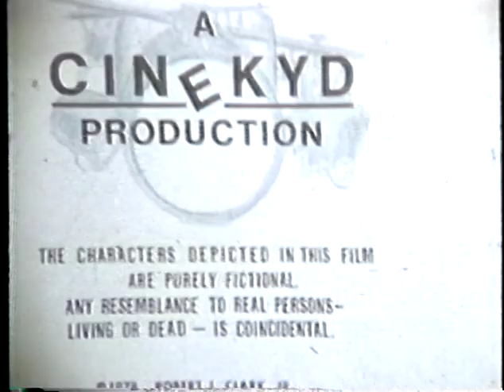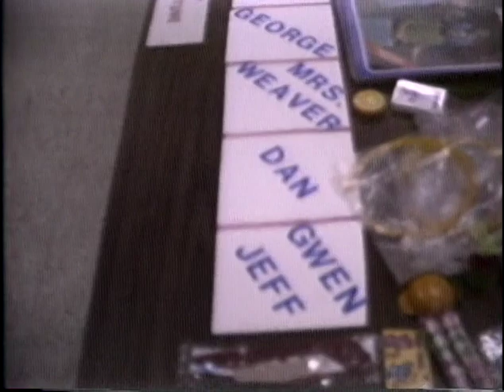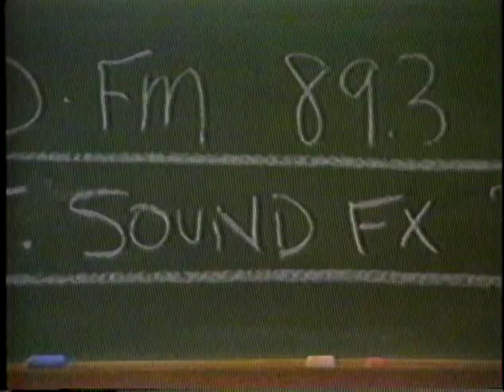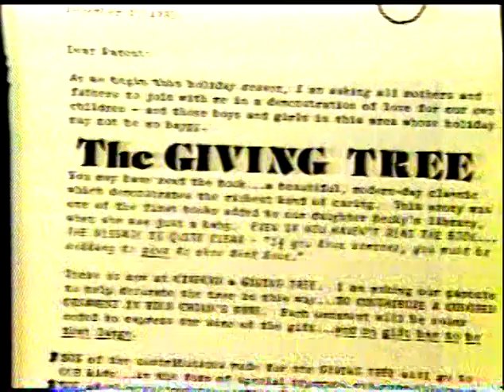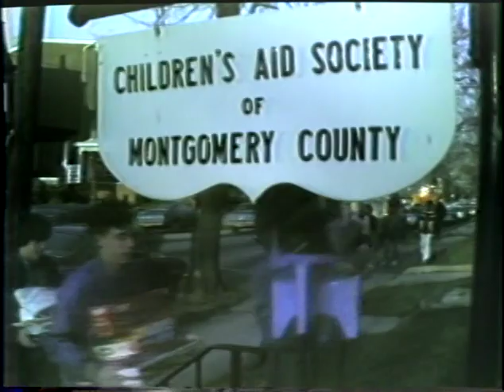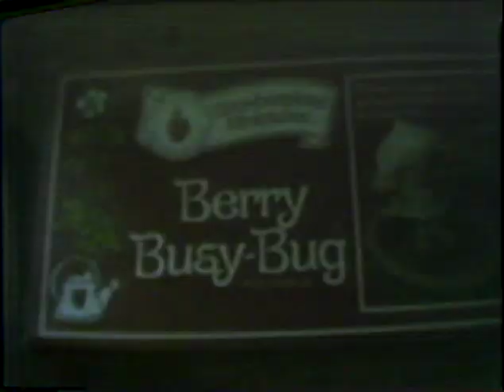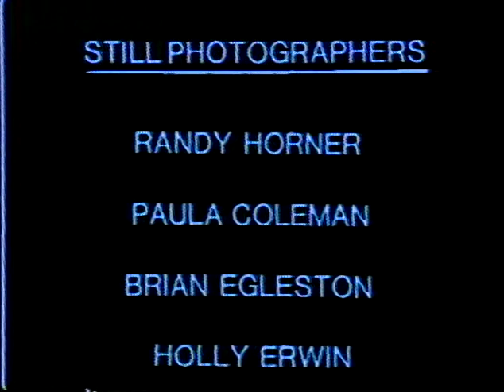CINEKYD TELEVISION THEATER - Season 6, Episode 7 (1986)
S06E07
Special guest Tug McGraw!

God bless.

And please...